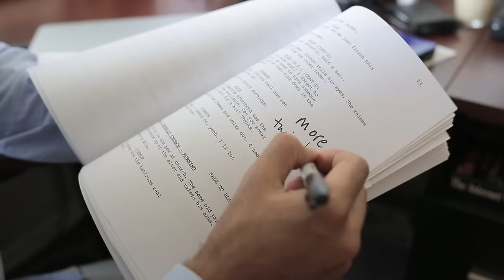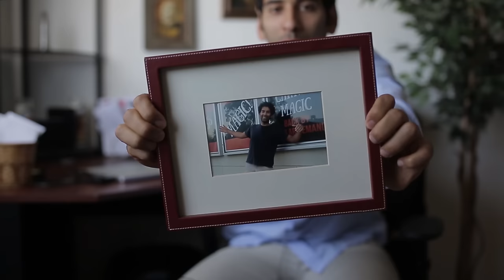David Espiritu: The Twist Ending Guy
Written/Edited by Madeleine Kang

Starring David Danipour

Filmed by Stephen Vanderpool

Special thanks to Genetra Tull, Stephen Loh, & Gerry Pickett